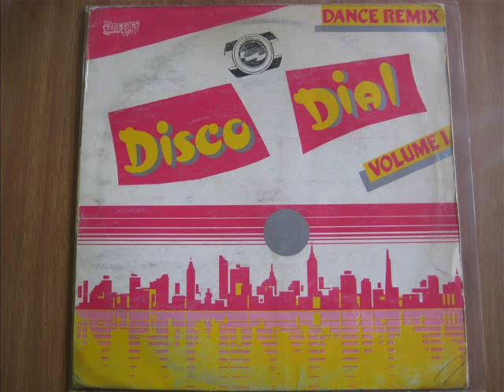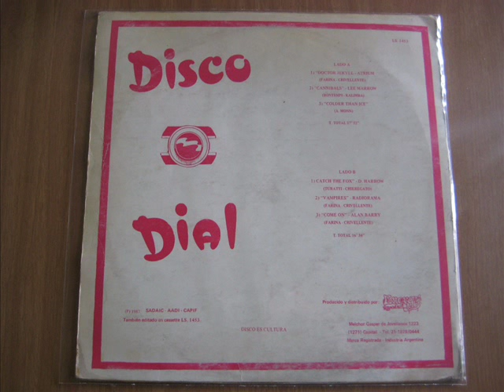Atrium - Doctor Jekyll - LP Disco Dial Vol 1 [1987]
Tema N° 1 - Lado A